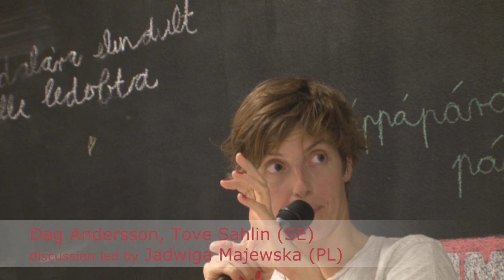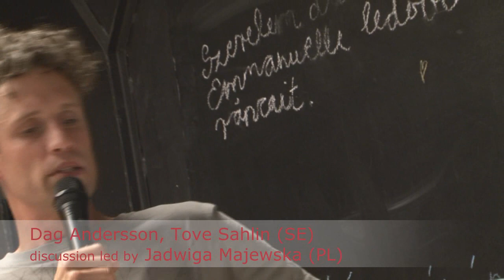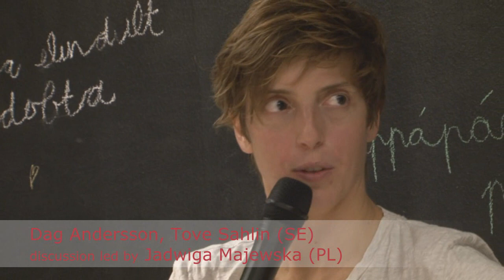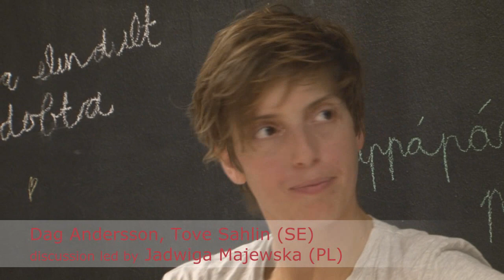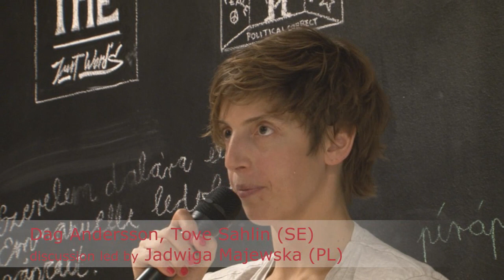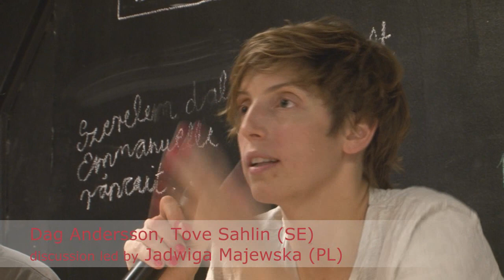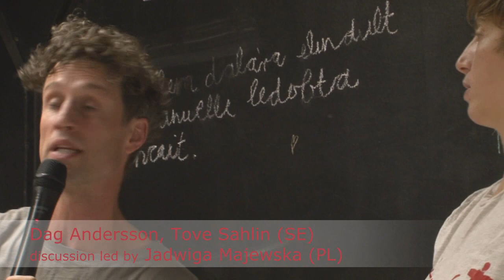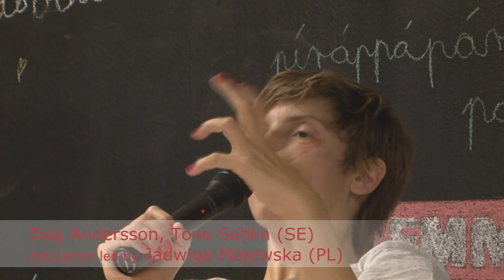Talking through V4+ with Shake it! Collaborations (SE)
Connected to L1danceFest in 2011 we started the open discussions with the performers. By keeping the convention of "TALKING THROUGH V4" discussions we wanted to extend the range of it to the whole festival program, call it "TALKING THROUGH V4+" moderated each day by on of the invited experts and the workshop participants (in 2012) of Dance Script laboratory and (in 2013) of MAKT program. We would like to put a special emphasis on creating a multilate with equal chances to knowledge share.